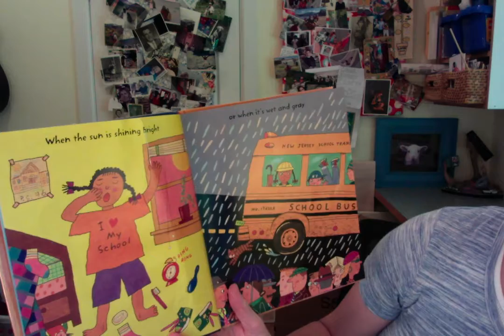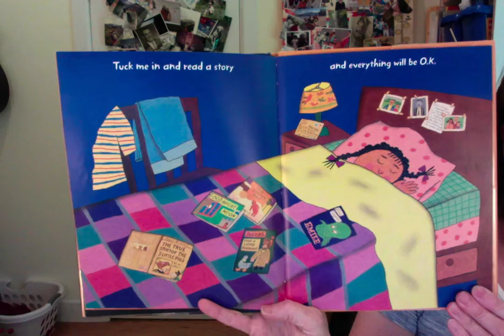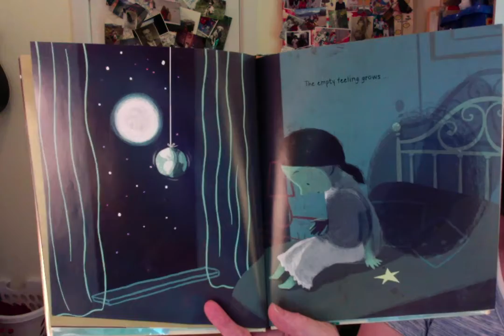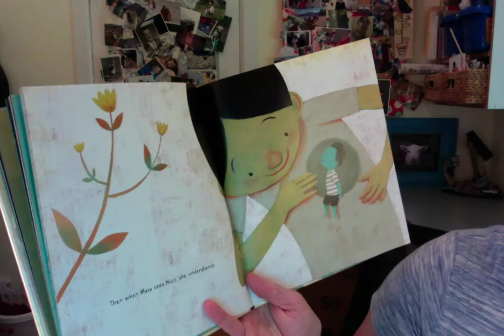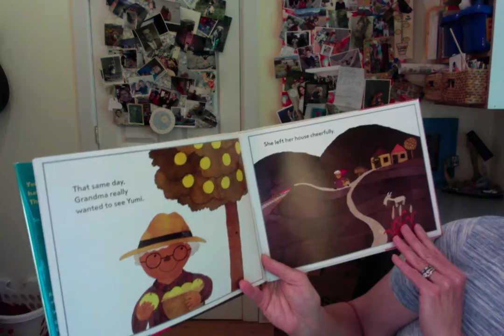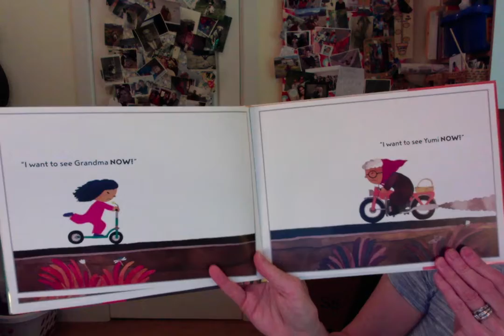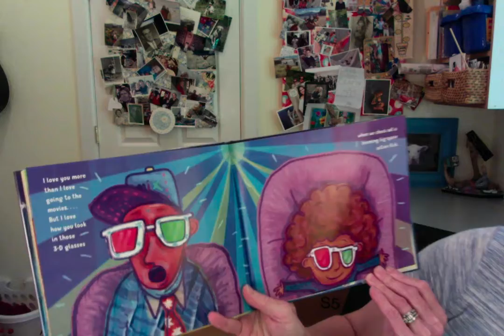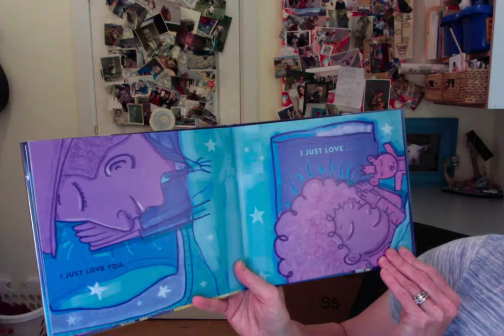Virtual Story Time Theme: Missing Family and Friends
This week we are reading about missing people we can't see or visit right now.
There is an activity at the end of this video to help you feel closer to someone you miss.
"I Miss You Everyday" by Simms Taback
"Life Without Nico" by Andrea Maturana
"I Really Want to See You, Grandma" by Taro Gomi
"I Love You More Than..." by Taye Diggs